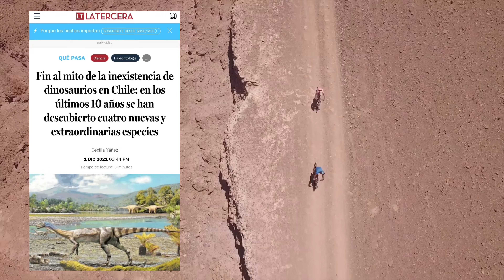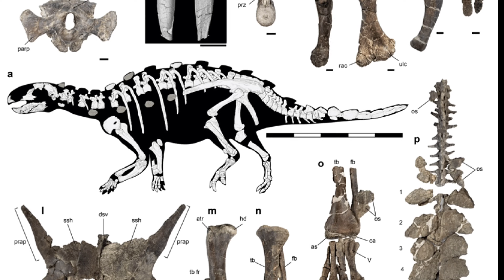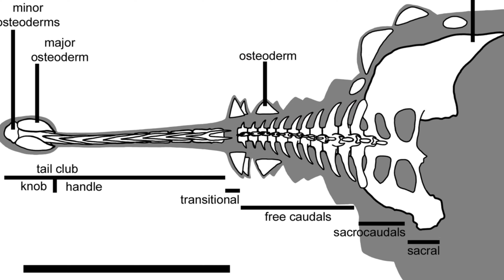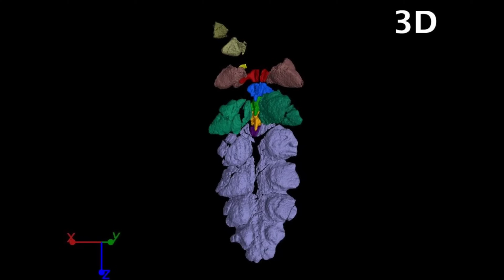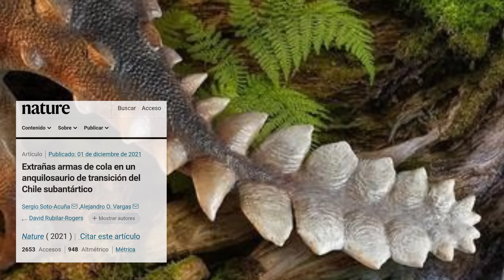🦕Conoce a los DINOSAURIOS CHILENOS! Stegouros Chilesaurus 🤩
🦕🦖🦕🦖Nuevo dinosaurio en Chile!!!

Música
Traveler de Alexander Nakarada